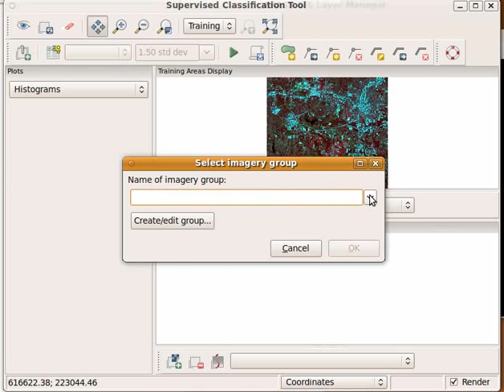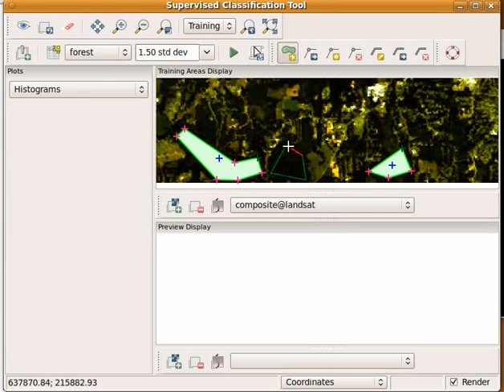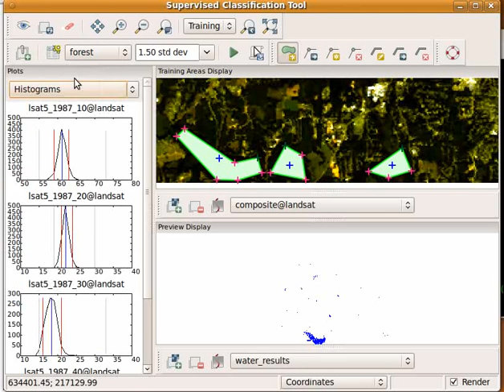wxIClass1.avi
GRASS GIS supervised classification tool - basic usage